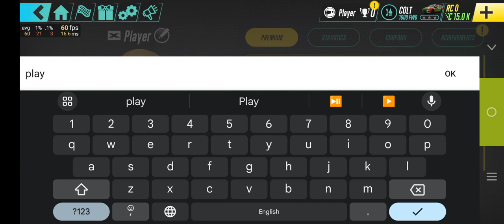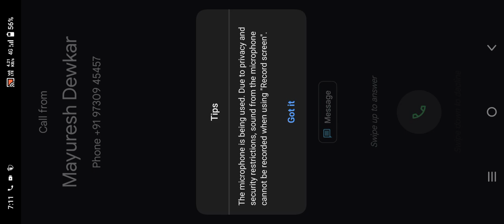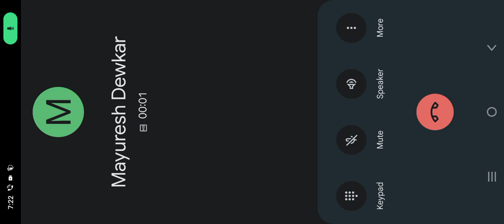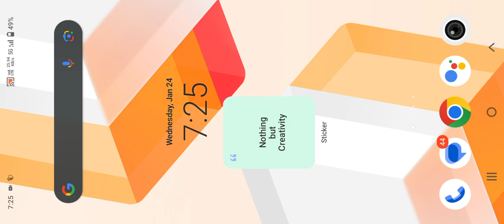better than art of rally 🤔🤔🤔